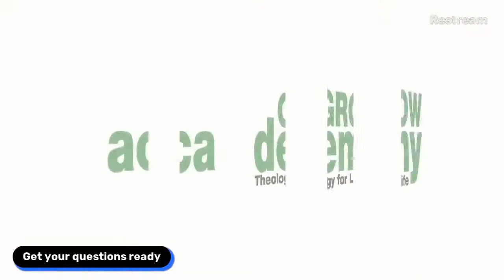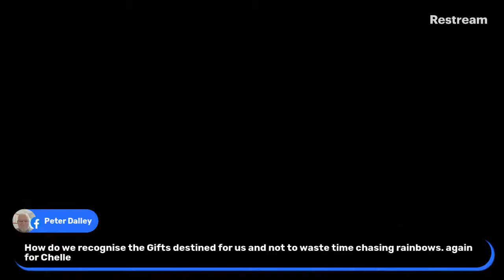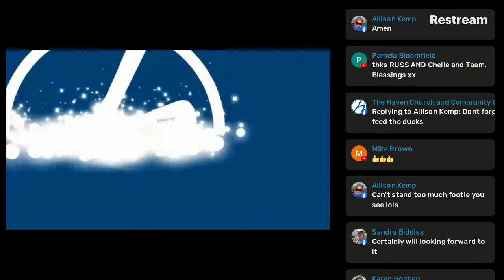Thursday Night live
Continuing our Journey through the discovery course